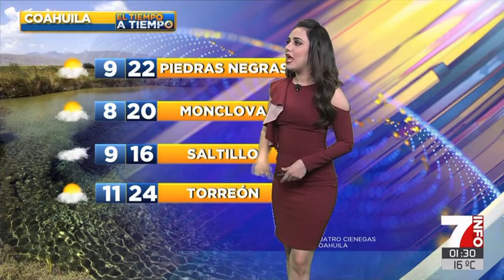Tania Gómez - 19 de marzo de 2019